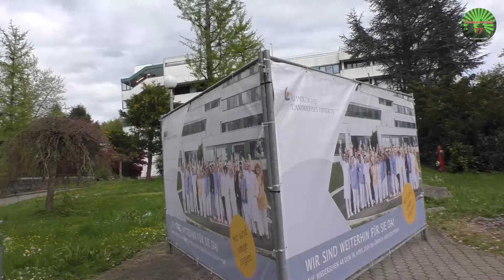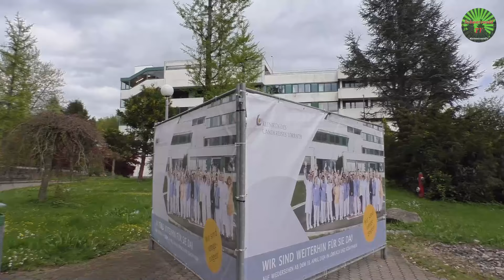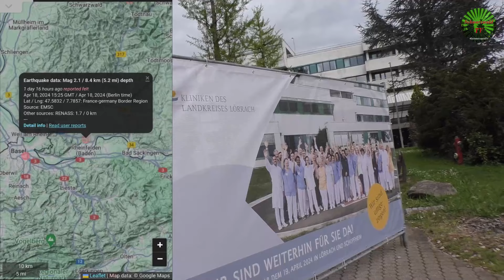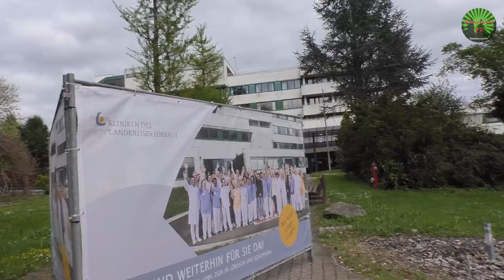🚨😱 Erdbeben in Rheinfelden, einen Tag später schließt das Kreiskrankenhaus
Das Kreiskrankenhaus Rheinfelden ist Geschichte. Nach langen Vorbereitungen fand am Freitag, den 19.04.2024 der Umzug der medizinischen Abteilungen aus der Klinik an die Standorte Lörrach und Schopfheim statt.
Bis zur Eröffnung des neuen Zentralklinikums, werden die Patienten in Lörrach am Kreiskrankenhaus und St. Elisabethen-Krankenhaus sowie in Schopfheim im Krankenhaus versorgt.

Bank: Volksbank Rhein-Wehra
Inhaber: Peter Umstetter
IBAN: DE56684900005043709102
BIC: GENODE61BSK
Verwendungszweck: Unterstützung Schwarzwald TV

▬ Grußvideos ▬▬▬▬▬▬▬▬▬▬▬▬▬▬▬

▬ Filmempfehlungen ▬▬▬▬▬▬▬▬▬▬

🔥🚒 Brand auf Dachterrasse in Freiburg

🔥🚒 Brand in KFZ-Werkstatt Lörrach Wiesentalstraße

🚨🚒 Großalarm für die Feuerwehr: Gebäudevollbrand